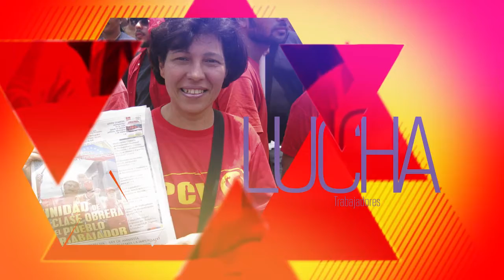PCV rechaza intervención imperialista en Mercosur contra Venezuela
Caracas, 19 sep. 2016, Tribuna Popular TP.- El Buró Político del Partido Comunista de Venezuela acusó al imperialismo y sus gobiernos títeres de buscar marginar a Venezuela del Mercosur y destacó la actitud de la derecha criolla de aceptar esa amenaza contra el país.